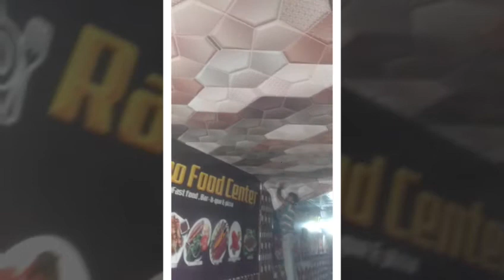how to make chath pasting